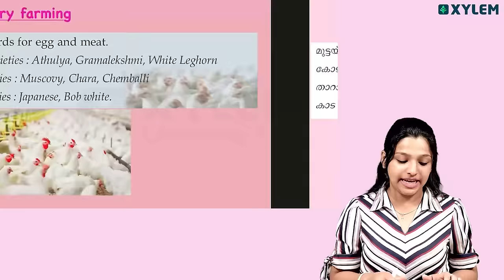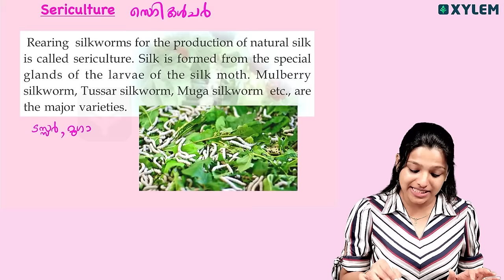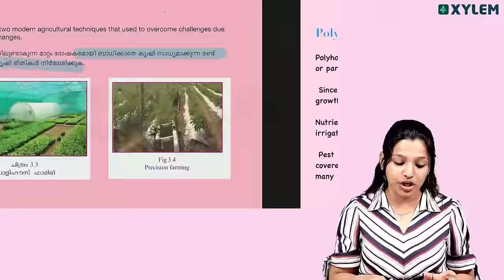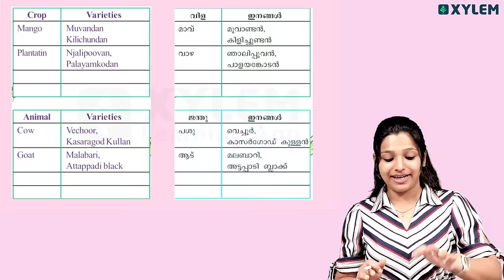Class 8 Biology - Lets Regain Our Fields - 3 മിനുട്ടിൽ | Xylem Class 8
In this live session, we will cover the most important questions for Class 8 NMMS MAT exam. This session is perfect for students who are preparing for their exams and want to brush up on these two important subjects. Our comprehensive review will help you feel confident and ready to tackle any questions that come your way. Whether you're struggling with math or need a refresher on chemistry, this session has got you covered. So join us to ensure that you are well-prepared and ready to ace your exams. Don't miss out on this opportunity to boost your knowledge and understanding of these topics. Tune in for a thorough review and be well-prepared for your upcoming exams.